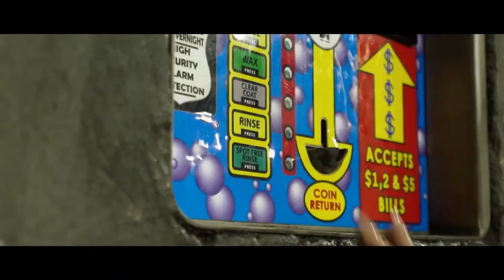Poylow, Harry Taylor, MAD SNAX - Drop In The Ocean [FSZ- Video Release] No Copyright Music